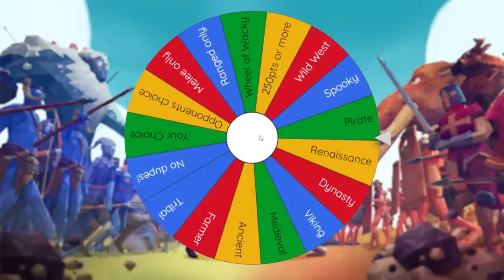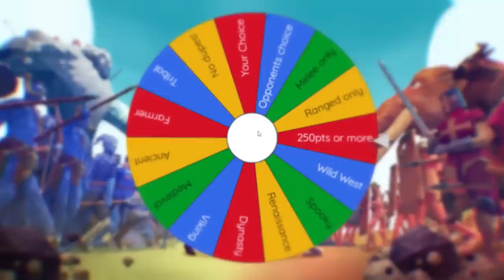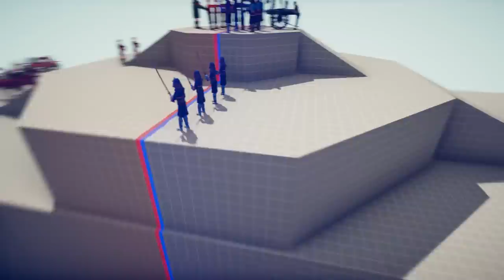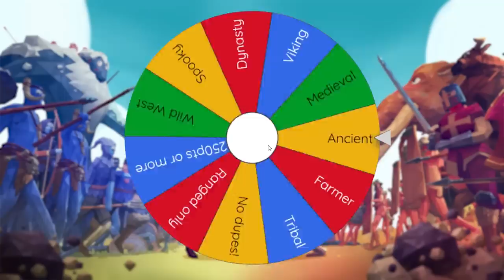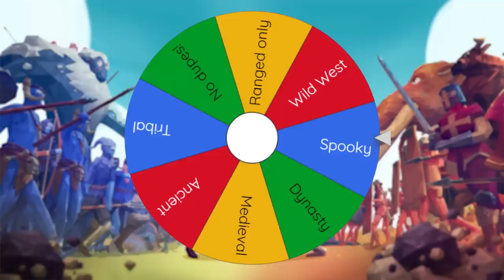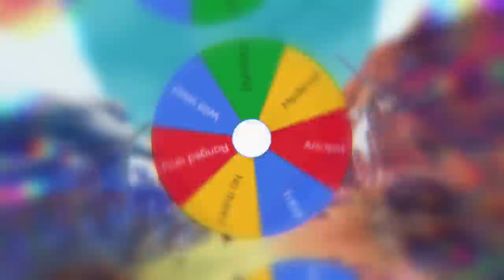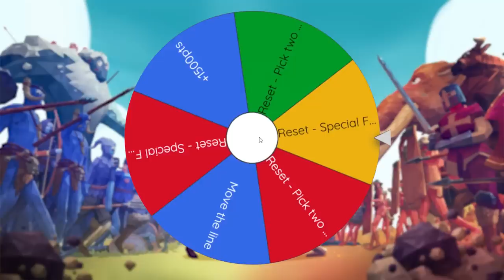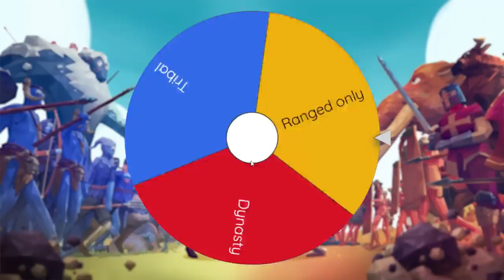HORSE VS HARRY | WHEEL OF WARRIORS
[TABS] Harry fancies his chances against the wheel master that is Tom!